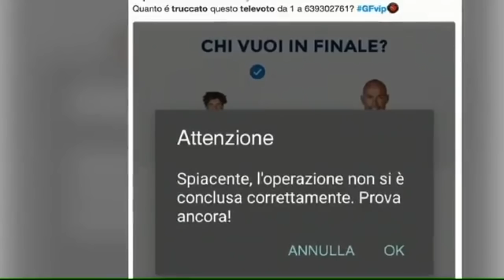GF VIP Televoto truccato: scoppia la bufera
Andrea Damante eliminato dal GF VIP: dopo l'eliminazione, scoppia la bufera sul televoto truccato al Grande Fratello. Ecco cosa è successo in diretta e dopo la puntata

TAG